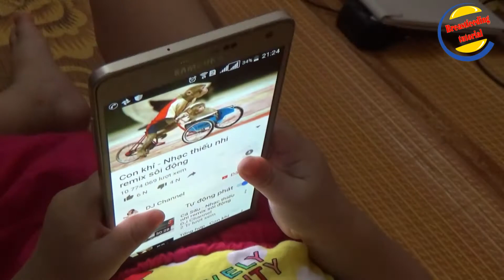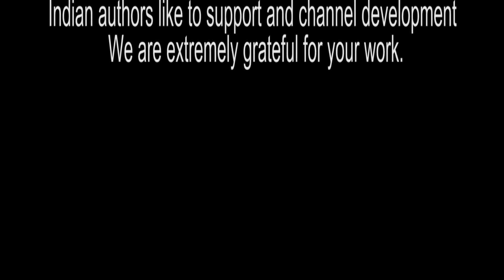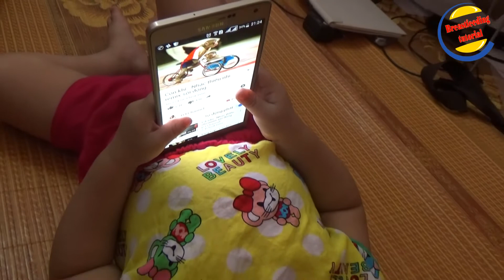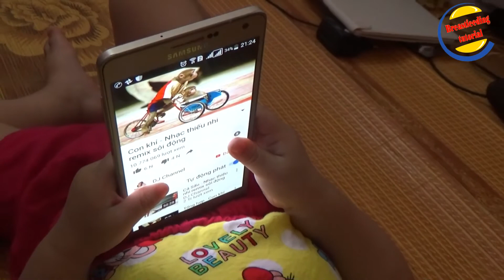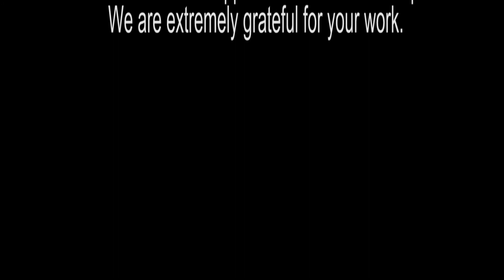Ngọc Nhi Baby playing with laptop computer VERY FUNNY!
Baby Girl decided to play Star Wars Galaxies and ended up being a better player than most.
Wish people watching fun video :)